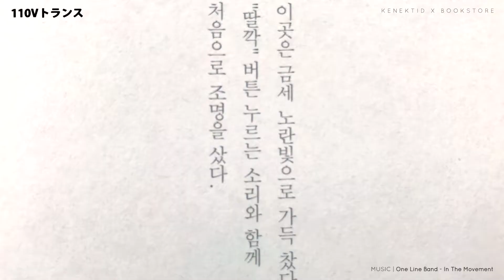[Kenektid X Bookstore] This Week's Book | 110v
20200330 knktd bkstr 110v초안